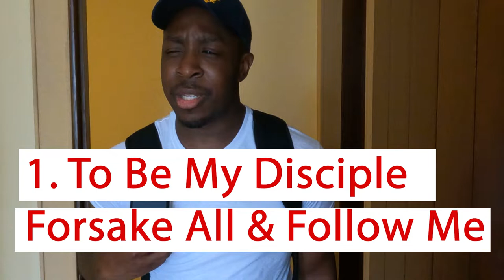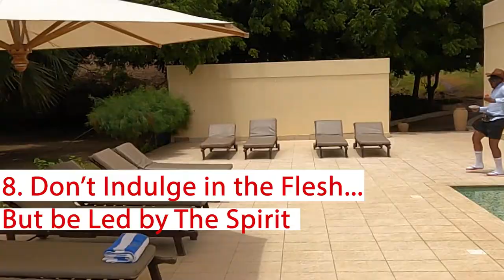American Missionary Be Like...| Mission Trips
Podcasts